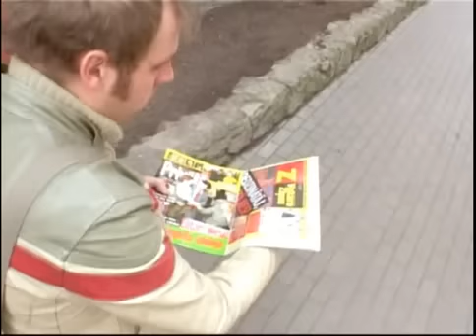«Dzīve kā košums» treileris (A. Krievs, 2006)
Dokumentāla filma par Mārtiņu Freimani (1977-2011) un grupu «Tumsa» - ieskats dziedātāja, koponista un dzejnieka aizkulišu dzīvē - mājās un sabiedrībā. Kolēģi un domubiedri, dziesmas ceļš  - no ieceres līdz klausītājam.

Režisors                      Krievs Arvīds Zigurds
Scenārija autors              Krievs Arvīds Zigurds
Operatori                      Sīmanis Dāvis , Vingris Jānis , Jemeļjanovs Valdemārs (Vladimirs)
Mūzikas autors              Freimanis Mārtiņš (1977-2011)
Skaņu režisors              Sērmukšs Aigars
Montāžas režisors      Sērmukšs Aigars
Producents              Krievs Arvīds Zigurds
Studija                           Kaupo Filma
Kategorija                      dokumentālā filma
Ilgums minūtēs              19`
Formāts                      4:3, DV
Krāsas                      krāsaina
Skaņa                      stereo
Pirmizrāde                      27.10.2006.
Pirmizrādes vieta      Vidzemes Olimpiskais centrs, Valmiera
Finansiālais atbalsts      VKKF
Izveidota                      2006. gadā